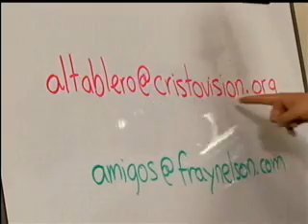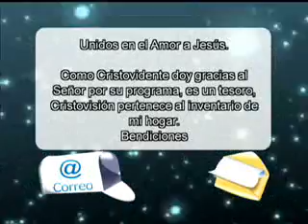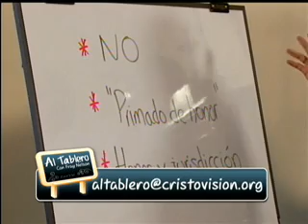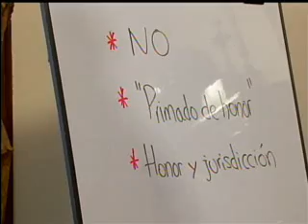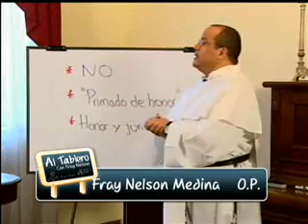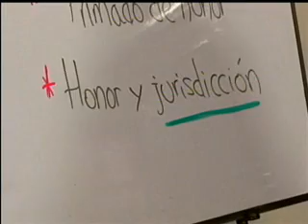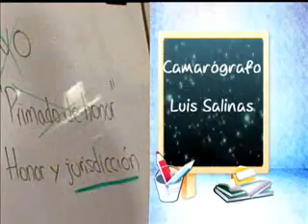Al Tablero con Fray Nelson en Cristovision - capitulo 60